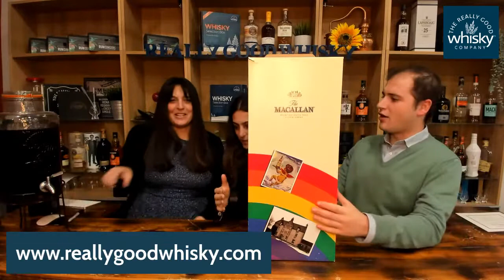Unboxing a Macallan 8 Decades deigned by Sir Peter Blake!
When we say you have never seen such a beautiful, intricate piece of whisky art in your life, we truly do mean it 😍
Tonight we will be unboxing the Macallan 8 decades box by Sir Peter Blake worth over £22,000! 🤑
No- your eyes did not trick you, it is really worth over £22,000!! (hopefully we don't drop it 🤦🏻‍♀️🤞🏻)
Also- if you entered to win the Macallan Aera, do tune in to find out if you have won!